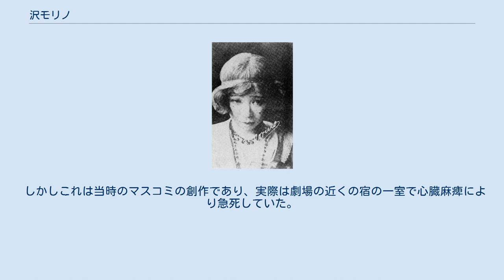沢モリノ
澤 モリノ（沢-、さわ もりの、1890年3月19日 - 1933年5月14日）は、日本の舞踏家である。
「浅草オペラ」の時代（1917年 - 1923年）に活躍、その後、日本統治時代の朝鮮（現在の朝鮮民主主義人民共和国）で客死した。
本名は深澤 千代（ふかさわ ちよ）、旧芸名は澤 美千代（-みちよ）。
 1890年（明治23年）3月19日、東京音楽学校（現・東京芸術大学音楽学部）出身の音楽家・深澤登代吉を父に、同じく東京音楽学校出身のたけ子を母に、深澤千代として生まれる。
 生地については公式に「アメリカ合衆国カリフォルニア州ニューヨーク」（一部資料ではサンフランシスコ）と書かれているが、遺族の証言では実際の生地は父の故郷、群馬県前橋市ではないかといわれている。
 幼少時代は父の赴任先の富山や滋賀で過ごし、裕福な生活を送っていたが、東京に越してきた満11歳の時に父・登代吉を亡くす。
その後は叔父に引き取られ、東京女子師範学校附属高等女学校（現・お茶の水女子大学附属高等学校）に入学。
その頃から同時にダンスを習い始めている。
 1911年（明治44年）、満21歳の時に帝国劇場歌劇部第一期生に応募する。
しかし実際は間に合わず二期生として養成されるはずであったが、歌とダンスに堪能であり、舞台映えする容姿であることを理由に急遽第一期生として抜擢され、芸名沢澤 美千代（自分の本名と2歳下の妹「美代」を合わせた名前）を名乗る。
のち歌劇部教師となったイタリア人オペラ指導者ジョヴァンニ・ヴィットーリオ・ローシーの指導と演出を受け、彼の勧めで1915年（大正4年）、沢モリノと改名した。
この間、帝国劇場のバイオリニスト、小松三樹三と結婚する。
 1917年（大正6年）、同じ帝国劇場出身の石井漠らと「東京歌劇座」を結成、浅草公園六区の日本館で公演した。
当時、河合澄子と人気を二分したダンサーである。
その後は石井の「オペラ座」、自らの「沢モリノ一座」で活動した。
 1930年（昭和5年）、浅草6区の玉木座に旗揚げされたレヴュー団「プペ・ダンサント」に参加する。
 1933年（昭和8年）5月14日、満州巡業の最中、たどり着いた先の朝鮮の劇場で『瀕死の白鳥』を公演中に突然倒れ絶命したという。
 しかしこれは当時のマスコミの創作であり、実際は劇場の近くの宿の一室で心臓麻痺により急死していた。
満43歳没。
 沢モリノの活動時期は大きく4つに分類される。